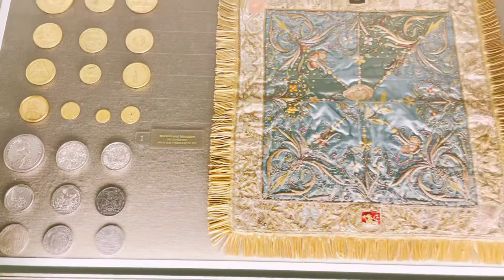Travel vlog/2nd largest private Castle in Germany/Historic beauty of Germany/850 year old Castle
Travel vlog#Eltz Castle Germany Second largest private owned Castle in Germany#Historic beauty of Germany Beautiful places in Germany Castles in Europe @ManchattyVlogs

Reichsburg Kochem(Castle in Germany)